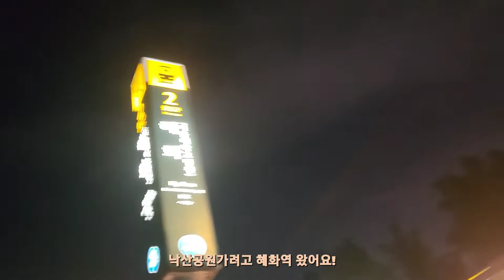낙산공원 야경 | 서울 밤야경 | 서울 성곽 걷기 | 혜화역 데이트 | 더파크 츄러스 | 낭만여행| 서울 감성여행 Night view vlog korea